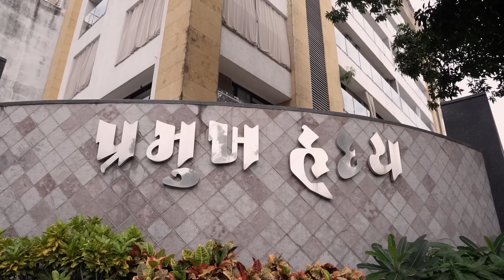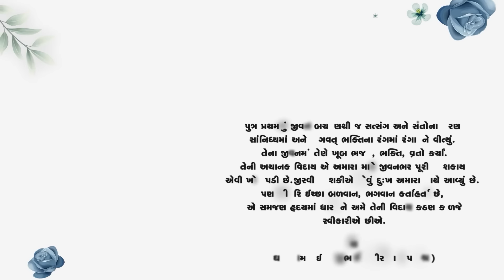Pratham antim yatra